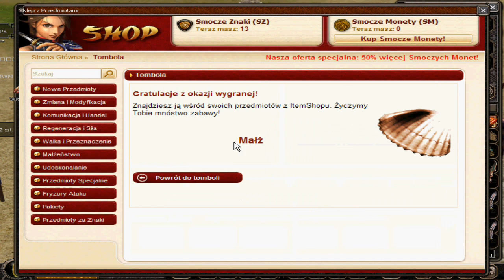Metin2 Losowanie Adwentowe (Drugi dzień Świąt) Wesołych Świąt.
Wesołych Świąt jeszcze raz ;]